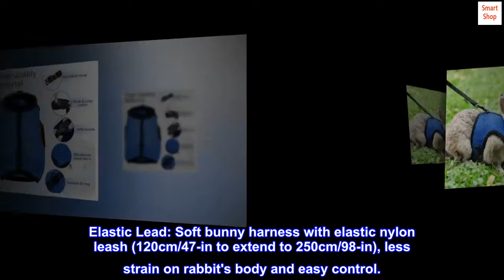Pettom Bunny Rabbit Harness with Stretchy Leash Cute Adjustable Buckle Breathable Mesh Vest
Elastic Lead: Soft bunny harness with elastic nylon leash (120cm/47-in to extend to 250cm/98-in), less strain on rabbit's body and easy control.
Breathable & Soft Padded: The breathable air mesh material will not overheat your rabbit, suitable for all year. Soft padded design will less strain on rabbits.
Easy Wear: Strong Hook & Loop and plastic closure make harness more easy to wear and can prevent cat break out.
Bunny vest harness with leash Designed for small animals, such as rabbit, cat, guinea pigs, rabbits, chinchillas, ferrets, hamsters, rats, mice, etc.

Oh my goddess he loves it!!
We’ve never actually taken our rabbit outside. We saw this saw some decent reviews so we bought it for 10 bucks wouldn’t go wrong! He absolutely loves it and I’ve never laughed so hard in my entire life. We have a full acre of land and I’m pretty sure he explored all of it within a half an hour. Unfortunately rabbits don’t get the exercise they need. This is absolutely worth the money and highly recommend it to anybody looking for something like this